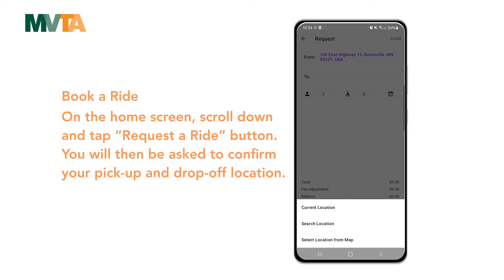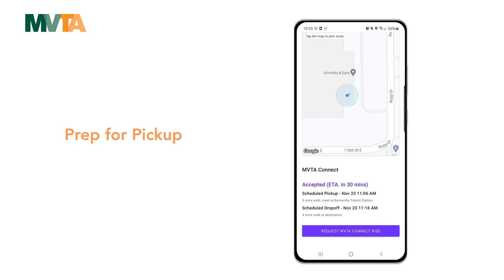Android How to Book MVTA Connect